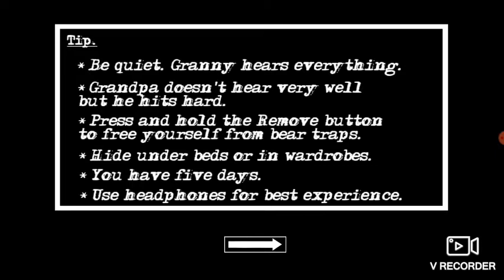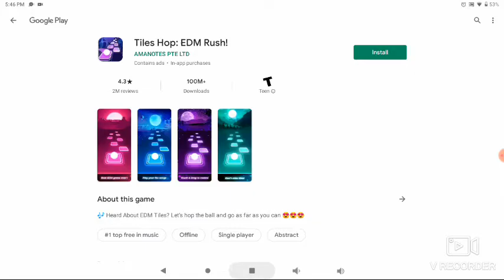granny and her boyfriend 🤣 video on youtube